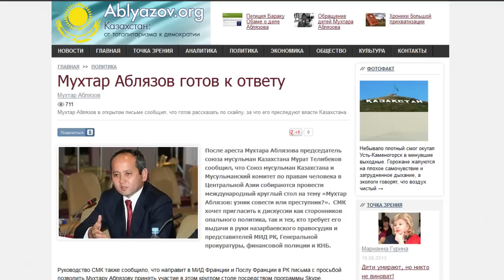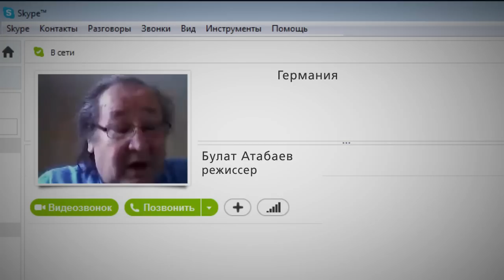Мухтар Аблязов готов дать ответ / 1612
Предложение главы союза мусульман Казахстана Мурат Телибеков за общим круглым столом обсудить «Мухтар Аблязов -- узник совести или преступник?» пока лежит без движения. На саму дискуссию приглашены руководители генеральной прокуратуры, КНБ, финансовой полиции, общественных деятелей и самого г-на Аблязова. Вопрос, а кто придет?